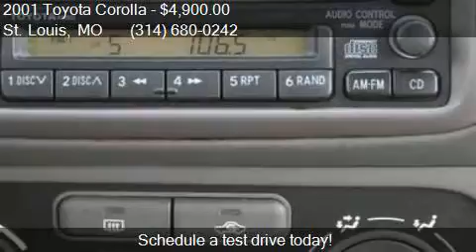2001 Toyota Corolla LE 4dr Sedan for sale in St. Louis, MO 6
This 2001 Toyota Corolla LE 4dr Sedan is for sale in St. Louis, MO 63116 at McMahon Quality Pre-Owned.

Engine: 1.8L I4
Transmission: Automatic 4-Speed
Color: Indigo Ink - Blue
Mileage: 132014
Contact McMahon Quality Pre-Owned 4132 Gravois Ave St. Louis, MO 63116 to test drive this 2001 Toyota Corolla LE 4dr Sedan today.